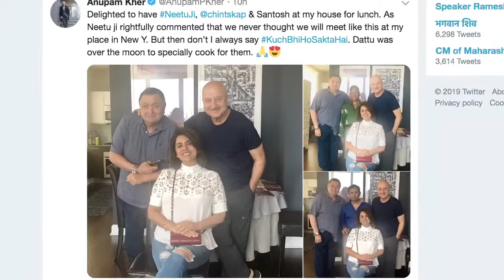न्यूयॉर्क में Anupam के घर पर 'फुल्के' का लुत्फ उठाते दिखें Rishi Kapoor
दिग्गज अभिनेता ऋषि कपूर और उनकी पत्नी नीतू सिंह ने यहां पर अभिनेता अनुपम खेर के घर पर लजीज भारतीय लंच का लुत्फ उठाया।